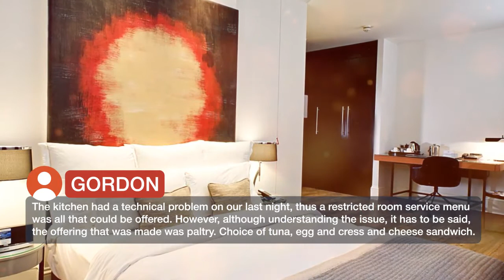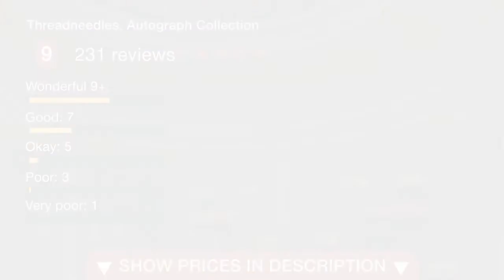Threadneedles, Autograph Collection 5 ⭐⭐⭐⭐⭐ | Reviews real guests Hotels in London, Great Britain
Threadneedles, Autograph Collection ⭐⭐⭐⭐⭐ | Reviews real guests Hotels in London, Great Britain

In the center of London’s financial district, this 5-star Victorian boutique hotel features a stained glass dome dating back to 1856, and offers a bar, a restaurant, free Wi-Fi and 24-hour room service. Saint-Paul's Cathedral is a 14-minute walk away. With views of the city, the bedrooms at Threadneedles, Autograph Collection ® are packed with striking amenities including an iPod docking station and plasma TV. Guests also get bathrobes and slippers, free luxury toiletries, free water and free newspaper. The Oyster Bar & Grill Room is a new concept by Marco Pierre White that looks to build on the history of Wheeler’s, which is famed for being the oldest fish brand in the world. It is not just for fish lovers, there is plenty of meat on the menu too. Bank and Liverpool Underground Station, the River Thames, London Bridge and many other attractions are a 5-minute walk away.